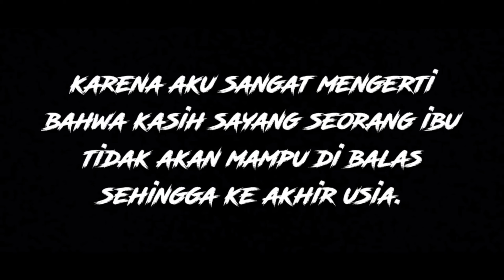persalinan berjuang sendiri melahirkan anak pertama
kisah drama melahirkan di kampung

di kisah kan suami istri di desa namun suami nya kecanduan bermain judi dan akhirnya istri nya melahirkan di rumah karna uang buat lahiran di pake suami nya bermain judi tonton drama nya sampai akhir buat gak gagal paham

parodi melahirkan